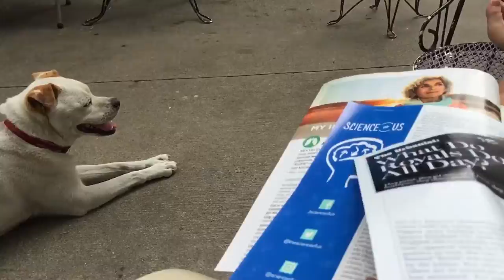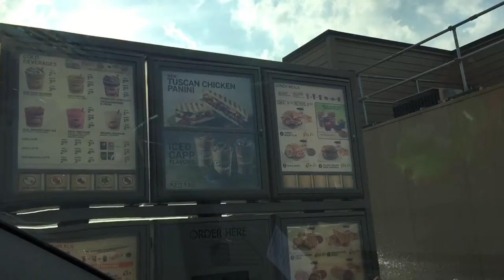Blue Apron is legit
We tried our hands at cooking and it came out pretty well. All we do is eat and laugh. Lurv it.